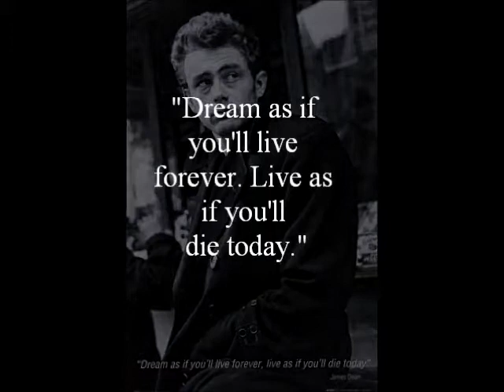James Dean Tribute -By Jerry Velez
Video tribute to the true Legend James Dean thought the song was very fitting